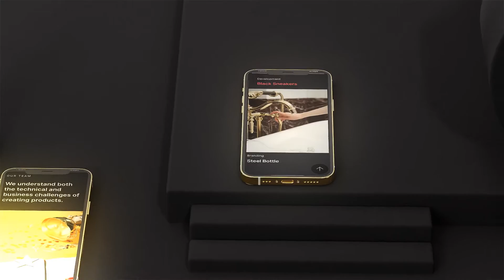Golden Black App Promotion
Black and gold phones mockup project with 3d animation. You can place any media inside displays of mobile phones and type any titles.

Outstanding project to announce your new applications or game on mobile devices like phones. Awesome 3d style of presentation, professional motion design – it’s the best way to attract a lot of people. Make application promotion fast and easily using that template!

Maybe you need to promote your phone store or make an advertising mobile shop? It’s a really good idea. Try to use that project.

Original project for making promotion of website, application or landing page on mobile devices like a phone in strong style and professional motion design.

Golden Black App Promotion is a template that can be used for demonstrating and advertising mobile apps, services and websites and their user interface. The placeholders are suitable for screenshots, video and any animation.